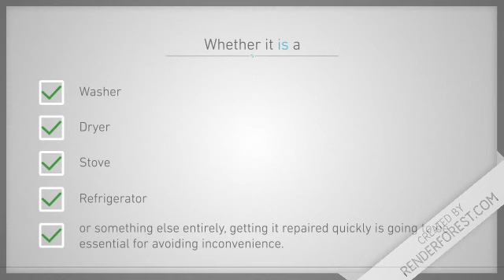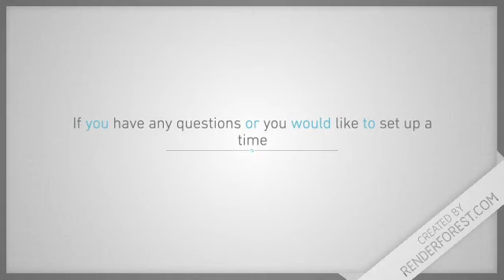Refrigerator Repair Brooklyn | Appliance Repair Of Park Slope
Appliance Repair Of Park Slope
348 13th St
When an appliance breaks down in your home or business it is important to know who to call. Whether it is a washer, dryer, stove, refrigerator or something else entirely, getting it repaired quickly is going to be essential for avoiding inconvenience. Here at Appliance Repair of Park Slope we have built a strong reputation for high quality repairs from trusted professionals. In addition to just providing the best appliance repair in Brooklyn and Park Slope, we can also provide you advice on what your best option will be. For example, while it is usually much smarter to repair an appliance rather than replace it, that is not always the case. If our repair team finds that the cost of the repair is going to be too high or if they notice a number of other issues with the machine, they will let you know that it is better to just replace it. This is because we are committed to providing our customers with the service they need, not just what will make us the most money.

If you’re looking for the best appliance repair company in Park Slope or Brooklyn, you have come to the right place. Of course, we don’t expect you to take our word for it. We know there are many different appliance repair options in the area, which is why we work so hard to always provide the best possible services.

More than anything else, our team of technicians is really what helps to set us apart. All of our repairmen have gone through extensive training and have years of experience working on all types of appliances. In addition, we conduct a full background check on anyone who will be coming out to your home or business so you can be confident of your safety.